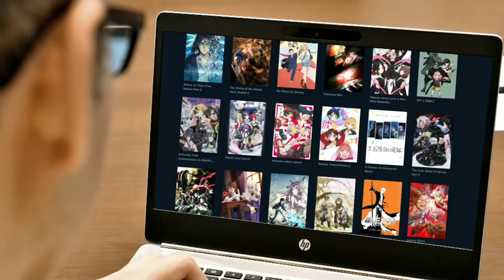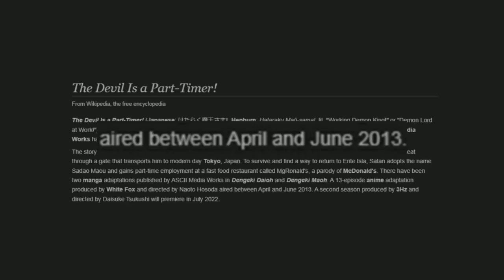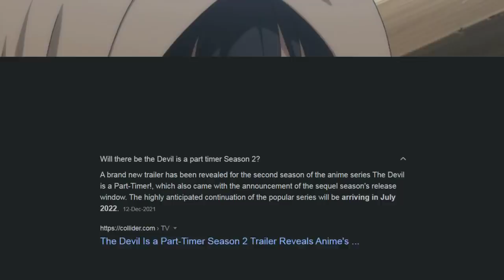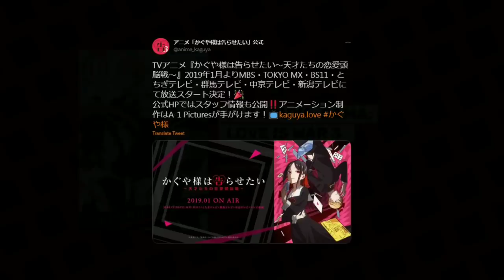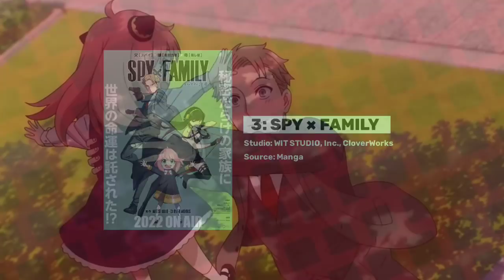These 10 Upcoming Anime Will Break the Internet in 2022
A new year is finally here with all its glory and a lot of animes for you weebs to binge on. So OtakuStan brings you a list of Top 10 upcoming animes of 2022 that everyone is hyped for. From new projects to animes getting season 2, we have it all. So hope you enjoy it.

SUPPORT US

MUSIC

TAGS

That’s all, have a nice day :)